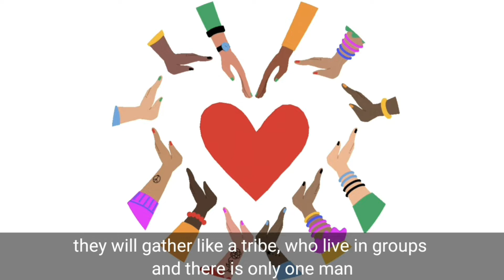Man is followed by 40 or 50 woman at End of Times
1 Pria diikuti 40 atau 50 Wanita